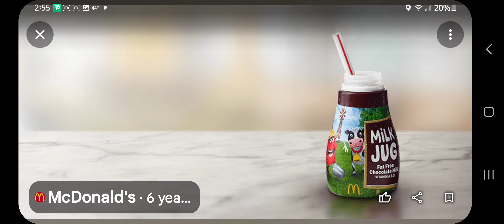December 27, 2023